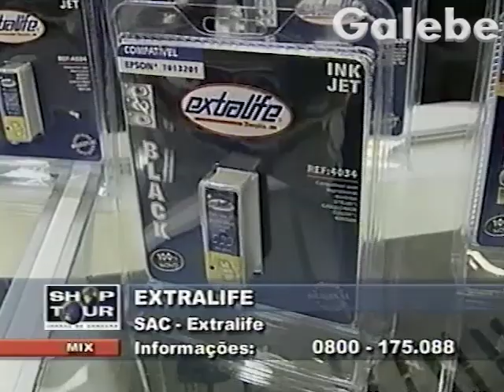EXTRALIFE CLAUDIA SPINELLI GALEBE 02 08 2002